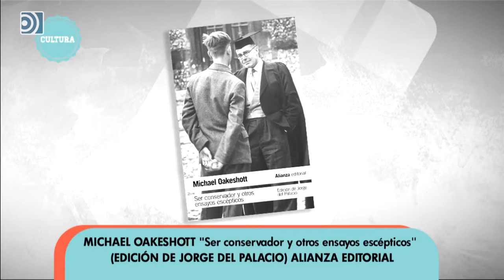Libros con Marco: El pensamiento conservador en Michael Oakeshott